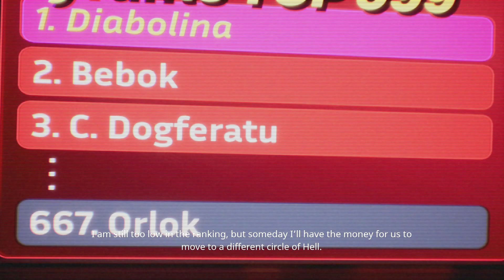Priest Simulator #01 ✝ Ein vampirischer Priester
ÜBER DIESES SPIEL (von Steam (frei übersetzt)):

Priest Simulator ist ein Action-Mockumentary mit einer völlig verkorksten Geschichte, welche Sie in die fantastische Welt des modernen Polens einführt. Versetzen Sie sich in die Soutane eines Vampirpriesters, der seinen Schlagstock zurückbekommen und in die Hölle zurückkehren will. Zu diesem Zweck müssen Sie gegen schatanistische Horden kämpfen, sich stärken, die Kirche renovieren und Glanz sammeln.

✝ Göttliche Waffen zu Ihrer Verfügung
Verwenden Sie Ihr göttliches Arsenal von 8 einzigartigen Waffen. Du hast zwei Hände. Das bedeutet zwei Waffen auf einmal! Verteidige San de Ville mit einer Kombination deiner Wahl vor Shatanisten und Gesandten der Hölle. Verwenden Sie Black Metal, um Upgrades herzustellen und sie an Ihren Spielstil anzupassen.

✝ Kirche renovieren
Die Kirche liegt in Trümmern. Es ist eher eine Müllhalde als ein wöchentlicher Treffpunkt für Christen. Kaufen Sie Pläne zur Kirchenrestaurierung, nutzen Sie moderne Technologie, um den Tempel zu renovieren, erhöhen Sie das Glaubensniveau und schalten Sie neue Attraktionen wie Beichte und Predigten frei.

✝ Befreie die Dorfbewohner von der Verdammnis
Shatanisten sind nicht das größte Übel, dem Sie in San de Ville begegnen werden. Der Pastor verkaufte den Dorfbewohnern einige Totems, die von dämonischen Kräften durchdrungen waren. Besitztümer sind ausgebrochen, und es liegt in Ihrer Verantwortung, die Bauern zu retten. Exorzismen durchzuführen und das Chaos zu beseitigen, das Ihr Kollege hinterlassen hat, ist ziemlich erniedrigend. Fühlen Sie sich wie zu Hause.

✝ Denken Sie daran, auch Heavy Duty auszuprobieren. Erlebe einen kleinen Teil dessen, was das vollständige Spiel bereithält, und mach dich bereit für die wildeste Reise deines Lebens.

TITEL: Priest Simulator
GENRE: Aktion, Abenteuer, Indie, Simulationen, Early Access
ENTWICKLER: Asmodev
PUBLISHER: Ultimate Games S.A.
FRANCHISE: Ultimate Games
VERÖFFENTLICHUNG im EA: 6. Okt. 2022

SYSTEMANFORDERUNGEN:
Betriebssystem: Windows® 10 64-bit or newer
Prozessor: Intel® Core™ i7-2600K / AMD Ryzen 5 1400
Arbeitsspeicher: 16 GB RAM
Grafik: Any RTX
DirectX: Version 11
Speicherplatz: 10 GB verfügbarer Speicherplatz
Soundkarte: DirectX compatible